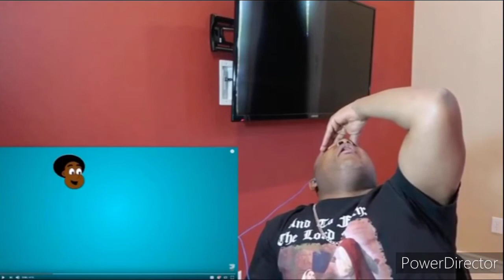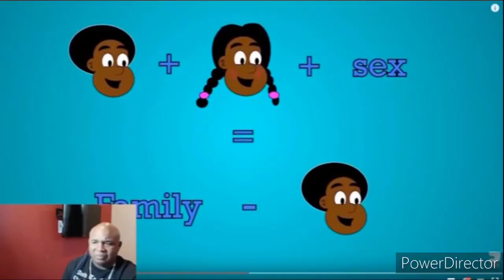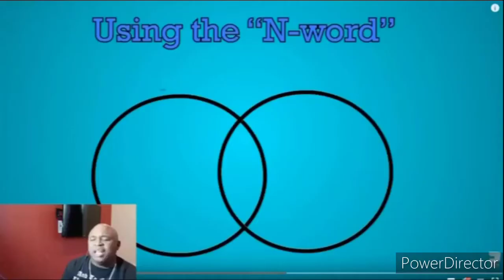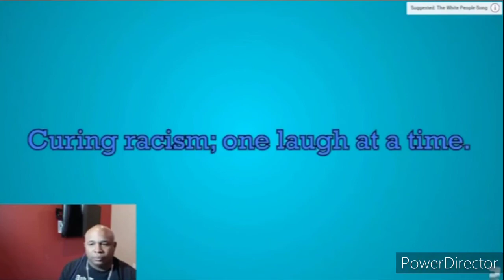BlastphamousHD Reacts To The Black People Song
Original Video